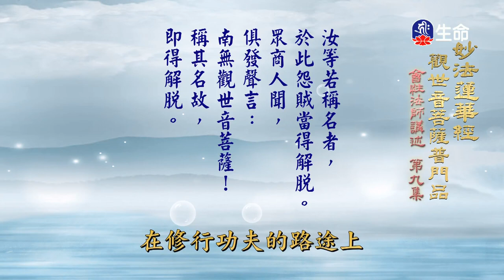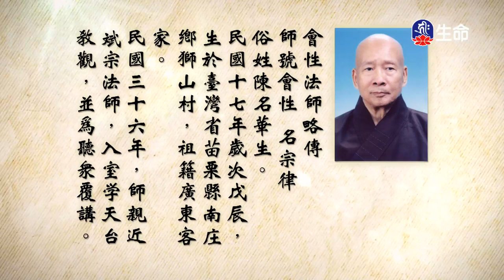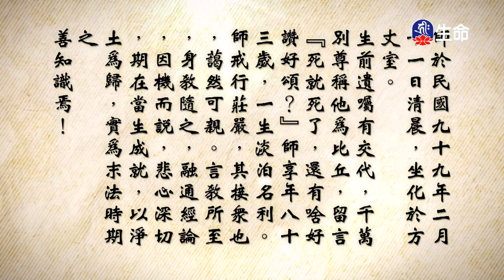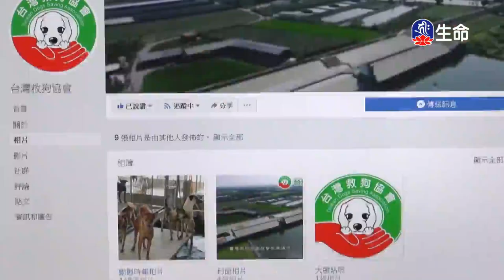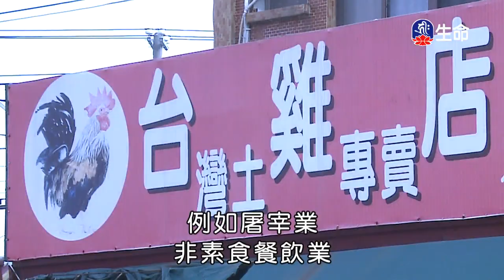觀世音菩薩普門品(9)_長老法語_(lifetv_20230609_02:00)